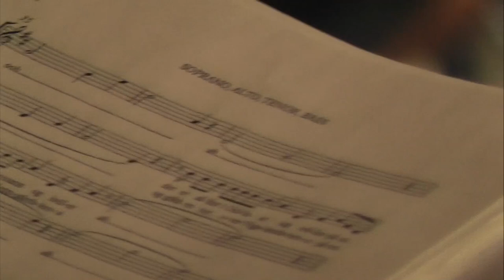bysommer (Lillebjørn Nilsen) arrangement: jon fylling - Oslo City Choir 16 june 2018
Bysommer (Lillebjørn Nilsen)
arrangement: Jon Fylling
Oslo City Choir (Oslo Rådhuskor)
dir: Jon Fylling
BUL-salen Oslo Norway